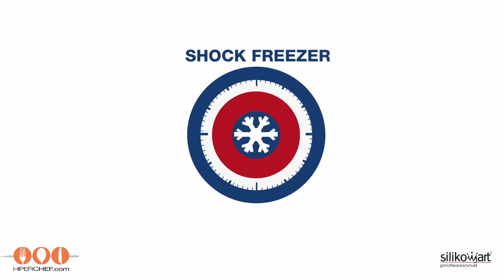Nuevo molde kit Bubble Crown de Silikomart professional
Novedad julio-17

Kit Bubble Crown de Silikomart Professional.

Desarrollado junto con el equipo de Singapur para la copa del mundo de pastelería 2017. El equipo de Singapur está compuesto por Lim Wei Hrn como capitán Lim Hock Seng y Rachel Chong.

Moldes de uso profesional para pastelería y heladería de la máxima calidad, fabricados en Italia con 100% silicona platino